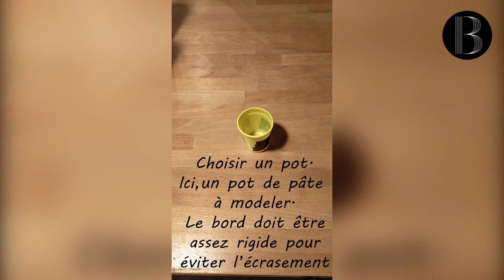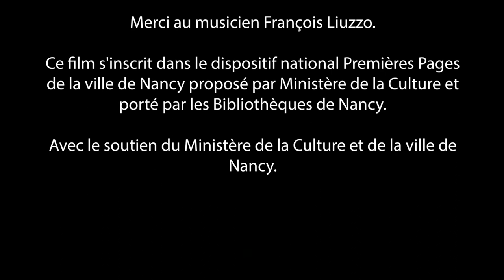Le pot ballon | Tutoriel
Pot, pot,🎶 pom, pom 🎵... Que peut-on faire avec un pot de yaourt et un ballon de baudruche ? Le multi-instrumentiste 🎷🥁🎻🎸🎹 François Liuzzo vous fait une démo !
Ce film s'inscrit dans le dispositif national Premières Pages de la ville de Nancy proposé par Ministère de la Culture et porté par les Bibliothèques de Nancy. Avec le soutien du Ministère de la Culture et de la ville de Nancy.